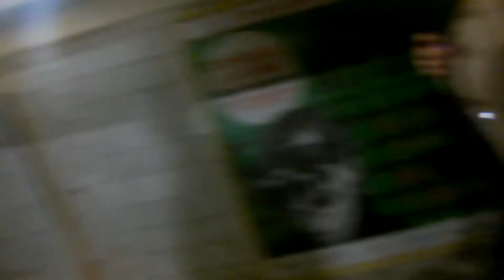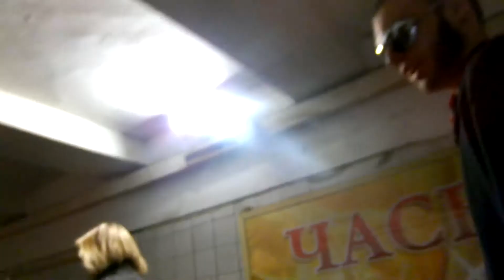rawXman - spring tour, part 1